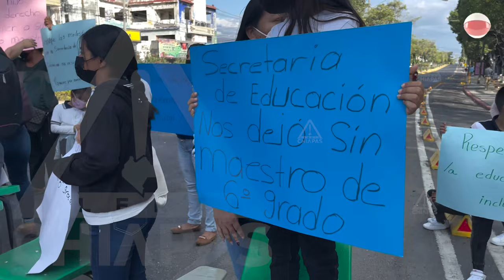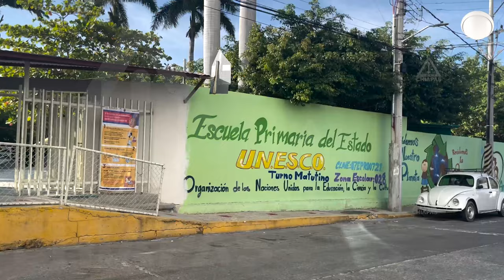Bloquean el boulevard a falta de maestros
Padres de familia exigen a las autoridades educativas que repongan al docente que les quitaron en la Escuela Primaria UNESCO.